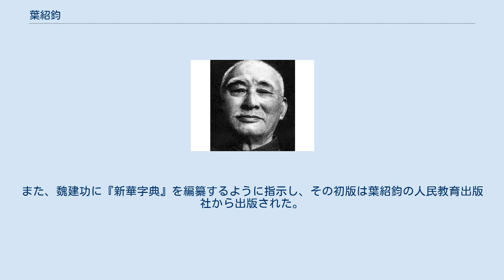葉紹鈞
葉紹鈞（よう しょうきん、1894年10月28日 – 1988年2月16日）または葉聖陶（よう せいとう）は、中国の作家、ジャーナリスト、教育家、政治家。
 聖陶はもと字であり、後に筆名としても使った。
他にも多くの筆名を使用した。
 葉紹鈞は蘇州に生まれた。
中学卒業後は小学校教師の職についたり、文語の小説を書いたりしていた。
 1915年から上海の商務印書館附属の小学校である尚公学校で国文を教え、かつ小学校の教科書を編集した。
1923年には商務印書館の編集家として働いた。
 茅盾・周作人・鄭振鐸らの文学研究会の発起人のひとりであった。
 1930年代には開明書店に移った。
開明書店の啓蒙雑誌『中学生』の編集長となり、また『十三経索引』(1934)を出版した。
 日中戦争中は開明書店とともに四川省に移り、同じく四川省に移転していた武漢大学中文系の教授の職についた。
戦後は開明書店とともに上海に戻った。
 中華人民共和国が成立すると教育部副部長などの職につき、また人民教育出版社の社長をつとめた。
 中国民主促進会の党員であり、1979年より副主席、1984年より主席の任にあった。
 文学者としては長編小説『倪煥之』（1929年）、初期の児童文学集である『稲草人』（「かかし」、1923年）などが知られる。
『倪煥之』に竹内好の邦訳『小学教師』があるほか、いくつかの短編小説・児童文学が戦前から日本語に翻訳されている。
 教育者としては五四運動のころから児童の作文教育に関する論を発表し、言文一致を推進したほか、自ら国語教科書を編纂した。
雑誌『中学生』に連載した『文心』（1948、夏丏尊と共著）は、理想的な国語教育のあり方を示したものである。
 葉紹鈞は中華人民共和国の言語関係の政策を指導する立場にあり、呂叔湘・朱徳熙に『語法修辞講話』の連載を勧めたのは葉紹鈞と胡喬木であった。
また、魏建功に『新華字典』を編纂するように指示し、その初版は葉紹鈞の人民教育出版社から出版された。